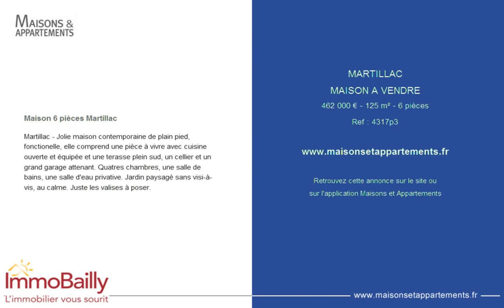MARTILLAC - MAISON A VENDRE - 462 000 € - 125 m² - 6 pièces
Référence : 4317p3

Maison 6 pièces Martillac
Martillac - Jolie maison contemporaine de plain pied, fonctionelle, elle comprend une pièce à vivre avec cuisine ouverte et équipée et une terasse plein sud, un cellier et un grand garage attenant. Quatres chambres, une salle de bains, une salle d'eau privative. Jardin paysagé sans visi-à-vis, au calme. Juste les valises à poser.